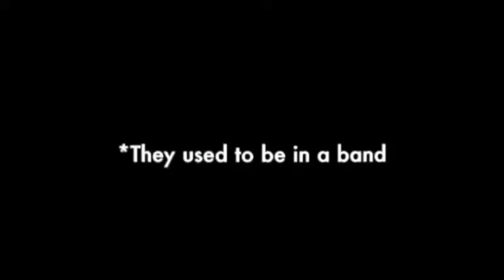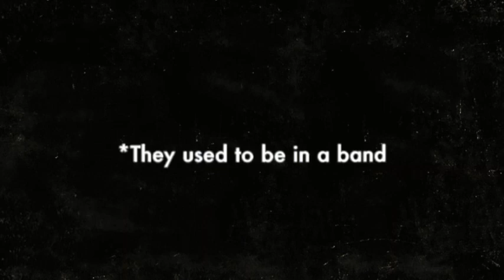Rehab - F.E.A.T.S music (3d audio) USE HEADPHONE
Guess it's time to wake up
'Cause I've been dreaming of an old phase
Tryna think of how the good things change
Why you gotta play that blame game
This a different love
Shit ain't really what I'm used to
Another fight we had to go through, eh
I think it's time we leave and start new

And I got trust on my mind
'Cause my love's feeling blind
And you were stuck for the ride
And then you crossed all the lines, and fucked up my life

I'm feeling like a free man
Like checking out of rehab
I grabbed my keys and hit thе road and
I'm feeling focused
So don't be crying when you cross thе path you've chosen

Like I'm checking out of rehab, yeah
I grabbed my keys and hit it running
Our love is broken
I won't be picking up the pieces when your soul ends

That's another war won
But I've been battling for days
I don't wanna do this often, often
This shit way too common
Why you wanna take away from everything you've known of
Hey, nah
No longer checking your behaviour
I ain't too fixed upon your fucked up games
All the things you say
I move myself along
I'm not gonna look the other way

I grabbed my keys and hit the road and
I'm feeling focused
Just don't be crying when you cross the path you've chosen

'Cause I've been dreaming of a new phase